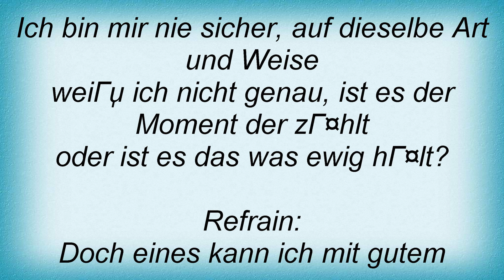Sportfreunde Stiller - Wir Kommen Lyrics